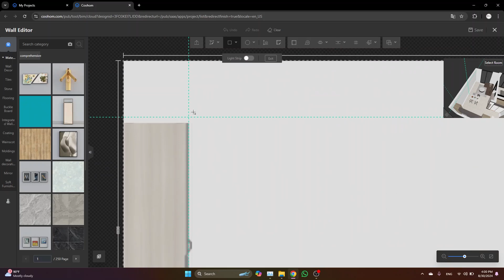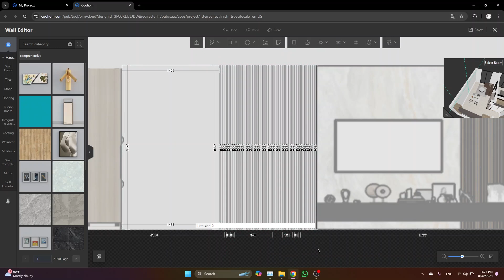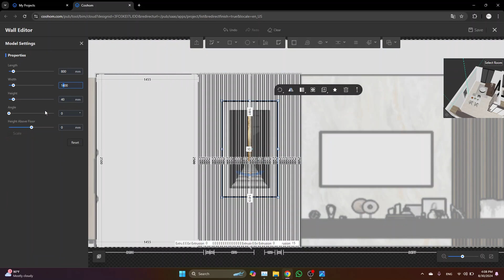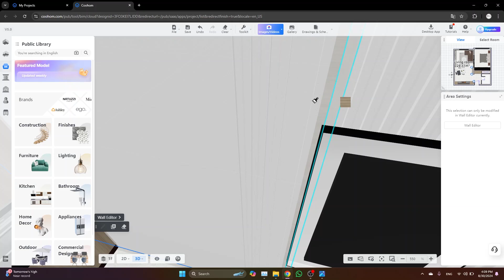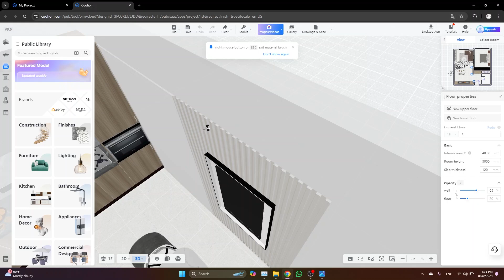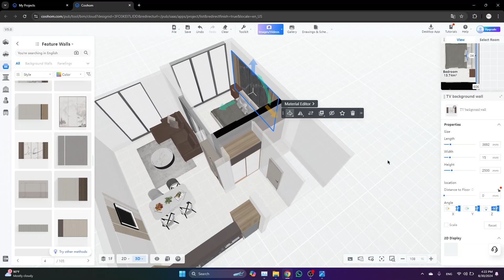Tutorial 05 - Designing Custom Wall Cladding and Headboards in Coohom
👉 Unlock limitless design possibilities with Coohom's Elite Plan—experience premium features, advanced tools, and unmatched flexibility for creating top-tier interior and outdoor design projects

In this tutorial, I’ll guide you through the process of creating custom wall cladding for living rooms and bedroom headboards using Coohom. From selecting materials to designing unique patterns, you’ll learn how to add texture and depth to your spaces with personalized wall panels. Perfect for anyone looking to elevate their interior design with stylish and functional wall cladding solutions!